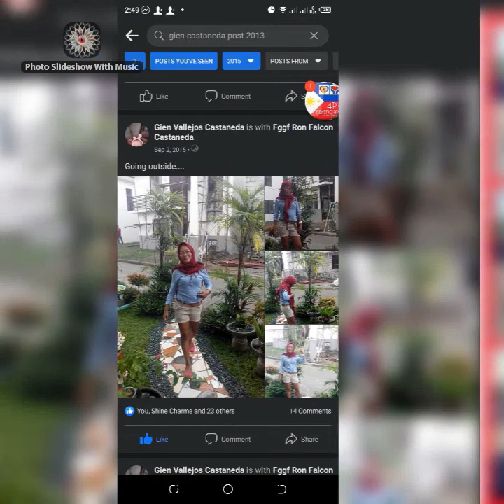gien vlog channel😎